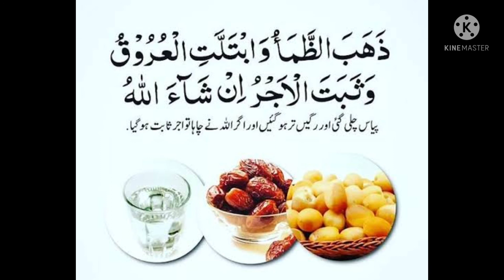Iftar K Baad ki Dua,Learn Dua After Iftar/ Roza|| Ramadan#shorts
SSALAM O ALAIKUM VIEWERS !
WelCome to " Biyaz Platform " Youtube Channel
in this vedio you will learn about the dua after iftar